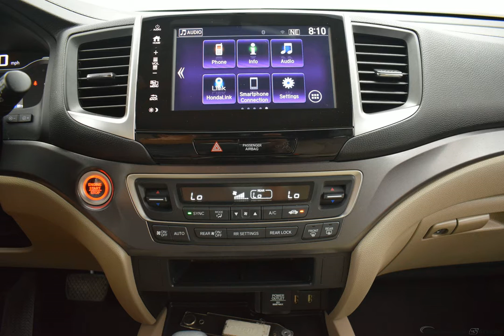2018 Deep Scarlet Pearl Honda Pilot 4D Sport Utility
Used 2018 Deep Scarlet Pearl Honda Pilot 4D Sport Utility EX Beige
Android Auto, Apple CarPlay, ONE OWNER, 3rd ROW SEATS, BACKUP CAMERA, USB/HANDSFREE/BLUETOOTH, MULTI-ZONE CLIMATE CONTRAOL, 18'' Alloy Wheels, 7 Speakers, AM/FM radio: SiriusXM, Front fog lights, Fully automatic headlights, Garage door transmitter: HomeLink, Steering wheel mounted audio controls.
Awards:
  * 2018 KBB.com Best Family Cars   * 2018 KBB.com Best Buy Awards   * 2018 KBB.com Brand Image Awards   * 2018 KBB.com 10 Most Awarded Brands

Photo Studio and P...